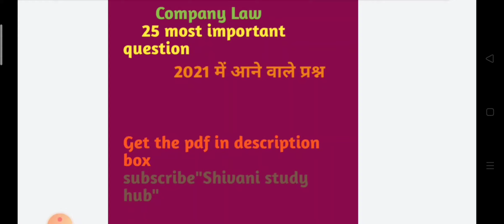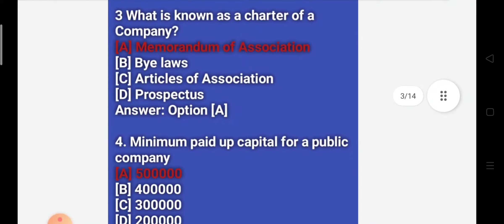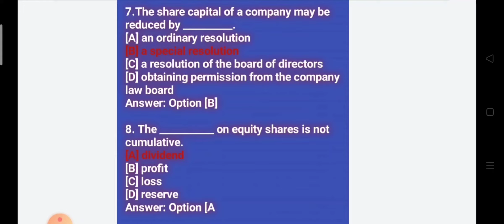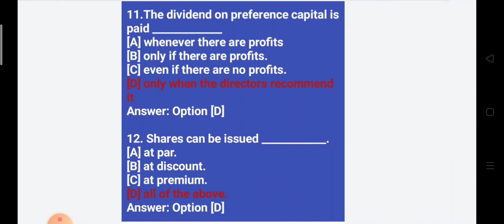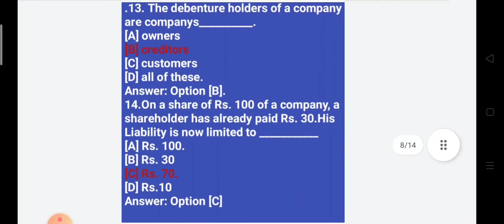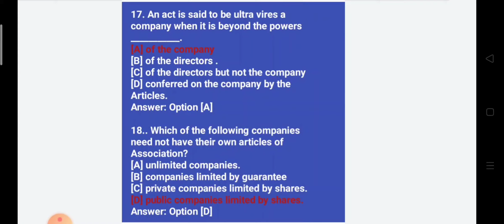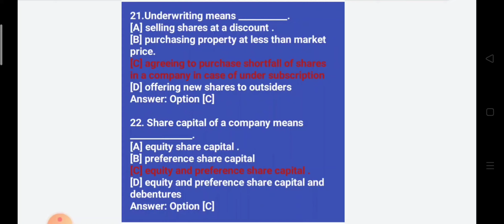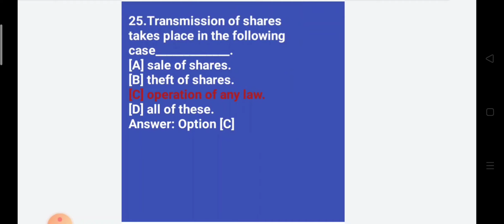Company Law Exam Mcq series [Lecture-02]